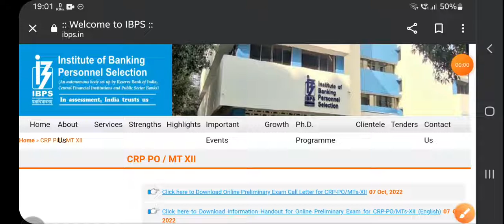IBPS PO Admit card out